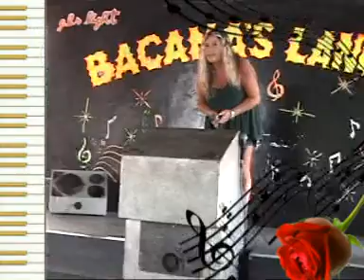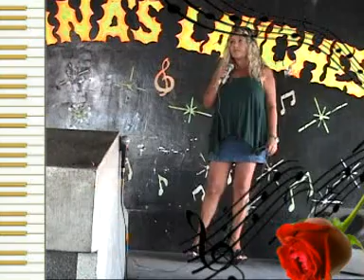ROMANCE ROSA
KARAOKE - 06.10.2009